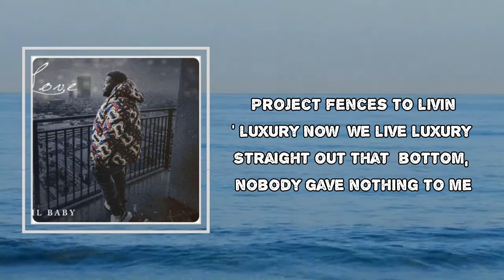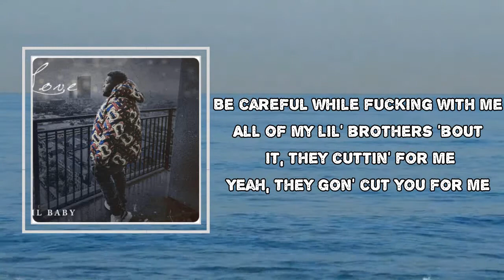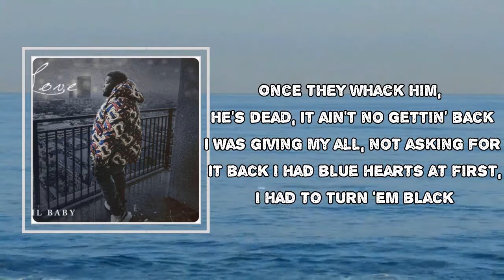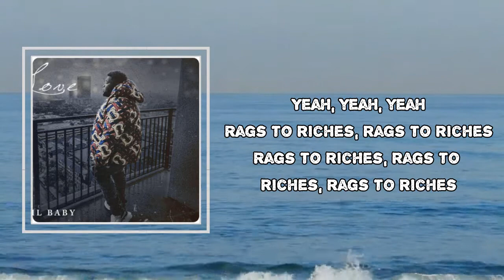Rod Wave - Rags2Riches 2 (Lyrics)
Album: Pray 4 Love

Rags2Riches 2 Lyrics:
(Ayy, Zypitano got that gas)
(Six, chill, fool, for real, for real)
Yeah

We went from rags to riches (Yeah)
Project fences to livin' luxury
Now we live luxury
Straight out that bottom, nobody gave nothing to me
Be careful while fucking with me
All of my lil' brothers 'bout it, they cuttin' for me
Yeah, they gon' cut you for me
Lay in the cut with them cutters and cut you for free
Say she in love with me (What else?)
But save your love, I just want your company (Pray 4 Love)
I fall in the club for free
I give out daps and them hugs, but no one's for me
'Cause that type of shit don't faze a player, uh (What else?)
This type of shit is what make a hater

When you got it out the mud, yeah
Ran it up, yeah
Really don't give no fuck, yeah
Don't give no fuck
When you turn nothing to something, yeah
Really hustlin', yeah
Young and gettin' that money, yeah
We gettin' that money, yeah

Rags to riches, mmm
Rags to riches (Damn)
To riches (Damn)

[Lil Baby:]
I went from rags to riches
I still go back to the trenches
We had to smash some niggas
No silver spoons, we had plastic utensils
He just came home, he still packin' his pistol
Die in these streets or get saved by the system
Or get you some millions, my lifestyle is vicious
These hoes ain't gon' miss you
They fuck on your partner, act like they forgot you, that shit have you sick
My girl, she the realest, I know how to pick 'em
I know what I did, I need you to bear with me
I know shit get ugly, but that's why you pretty
And pushin' a Bentley, my kind near extinct
I put up them millions, I'll never go broke
I'm a god in my hood, I give everyone hope
Can't remember a time when my answer was nope
I remember the times I had nowhere to go
Down to my lowest, I turned to a pro
And I'm pourin' my heart out, I bought my lil' boy house
I brought all the bros out, I never try show out
I'm never gon' go out, never that
Every time that I turn around, I'm giving back
Once they whack him, he's dead, it ain't no gettin' back
I was giving my all, not asking for it back
I had blue hearts at first, I had to turn 'em black

[Rod Wave:]
To riches (Damn)

Rags to riches, rags to riches
Rags to riches, rags to riches, rags to riches

To riches (Damn)